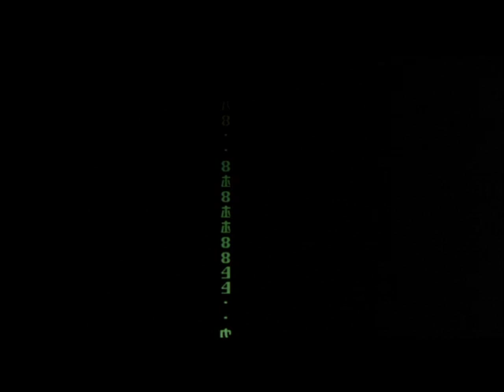MATRIX REVOLUTIONS (2003) Bande Annonce Officielle VF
SYNOPSIS

La longue quête de liberté des rebelles culmine en une bataille finale explosive. Tandis que l'armée des Machines sème la désolation sur Zion, ses citoyens organisent une défense acharnée. Mais pourront-ils retenir les nuées implacables des Sentinelles en attendant que Neo s'approprie l'ensemble de ses pouvoirs et mette fin à la guerre ?
L'agent Smith est quant à lui parvenu à prendre possession de l'esprit de Bane, l'un des membres de l'équipage de l'aéroglisseur. De plus en plus puissant, il est désormais incontrôlable et n'obéit plus aux Machines : il menace de détruire leur empire ainsi que le monde réel et la Matrice...

Genre : Science-Fiction/Action